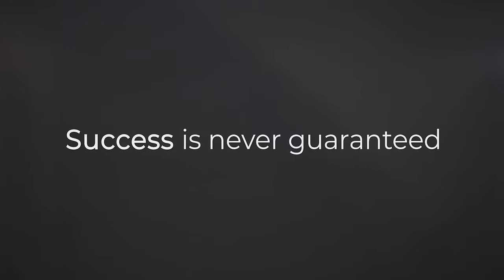BLS: Motivated Students, Transforming Goals into Reality